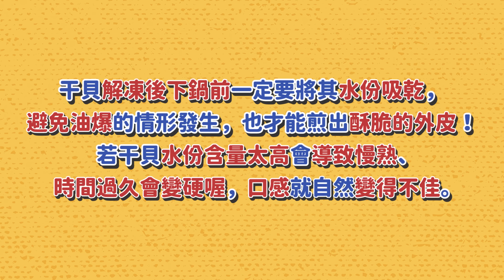【香煎干貝】「吸乾後煎」這步驟很重要！才能輕鬆煎出完美鮮嫩多汁！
「煎干貝的時間照著做才最剛好！」
「如何做才不會浪費食材？」
用簡單的方式煎出金黃的干貝，
時間掌握、詳細步驟、美味撇步
一併全部都在這影片裡面！
⛱簡單哥小前置：生食級干貝使用前須提早半天放至冷藏解凍

（今日份量：2 人份）
🥣需要準備的材料🥣
👉生食級干貝  10顆
👉小豆苗 15克
👉小番茄 150克
👉奶油 15克
👉蒜泥 5克
👉黑胡椒粒 適量
👉海鹽 適量
👉檸檬汁 1大匙
👉糖 1.5小匙
👉水 50毫升
⚠️簡單哥小提醒⚠️
1大匙 = 1湯匙 = 15ml
1小匙 = 1茶匙 = 5ml

①將干貝水份吸乾後加入海鹽、黑胡椒粒醃製
②下油熱鍋，下干貝大火煎至兩面金黃後瀝起
③熱鍋下奶油、小番茄、干貝唇一起拌炒
④炒均勻後下檸檬汁、糖、海鹽、黑胡椒粒、水調味
❤️簡單哥感謝大家的觀看❤️
🍳粉絲敲碗的鍋子資訊🍳
簡單哥目前使用的鍋子是
「德國雙人290週年小紅鍋」
百貨專櫃與MOMO購物網已經上市哦✨